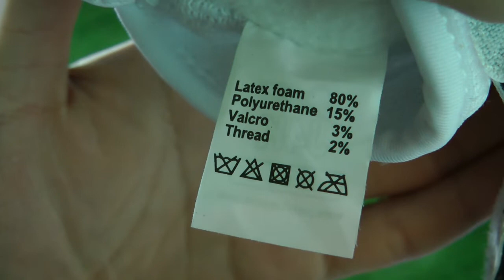J4K Thermal Negative Cut Goalkeeper Glove Preview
This glove has FLEECE inside to help keep goalkeepers hands warm.

IDEAL FOR WEARING ON 3G AND ARTIFICAL PITCHES.

SPECIFICATIONS:

 Bakchand: PK Latex + Jegard Mesh

 Body: Jegard Mesh with 4mm lamination foam

 Bandage: Elastic 9 CM on front palm

Front Palm: New Basic Orange – thickness 3.5+3mm